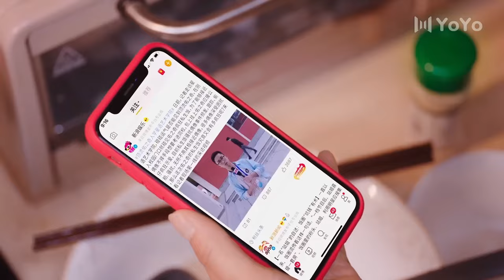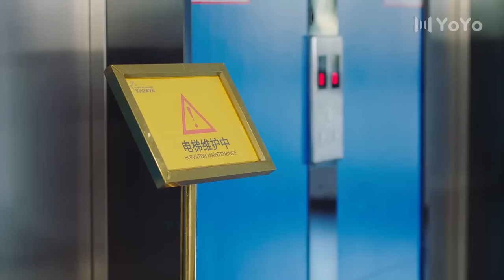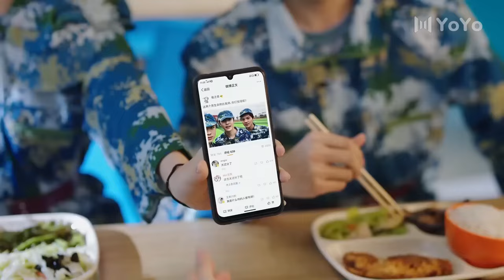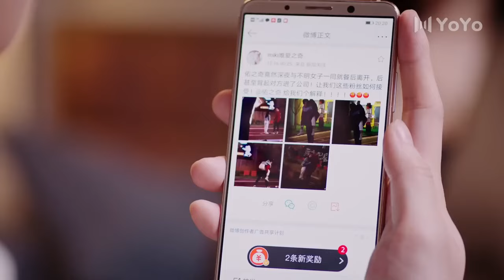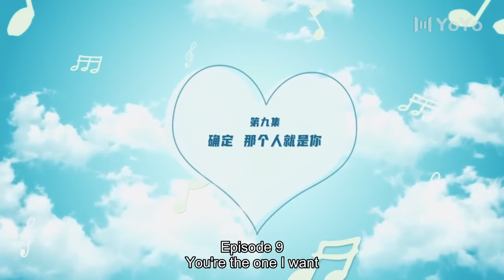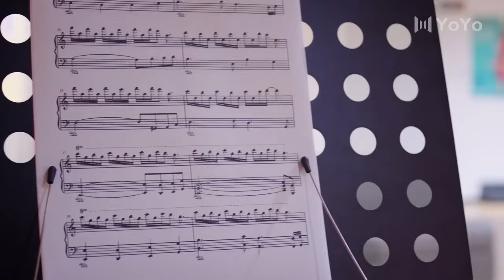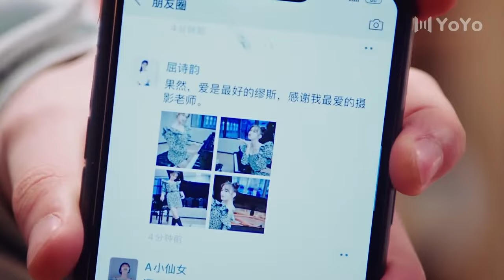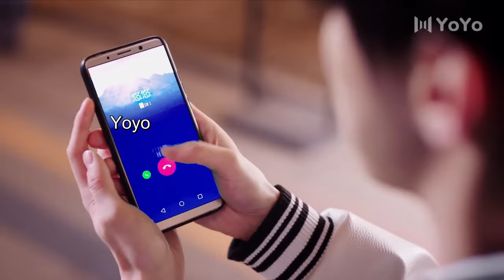【校園愛情電影】女孩在廁所被當紅愛豆壁咚，浪漫的愛情在校園展開（上集）💗 | 中國電視劇 | 甜寵都市劇 | 愛情 | 💗劇名：星河璀璨的我們